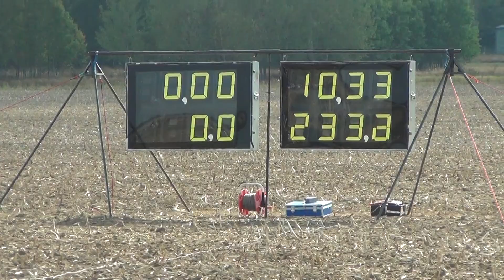AG:s i Norrköping Audi rs2 800whp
Strippenkörning Bråvalla
RaceGruppen Norrköping
Radioactive